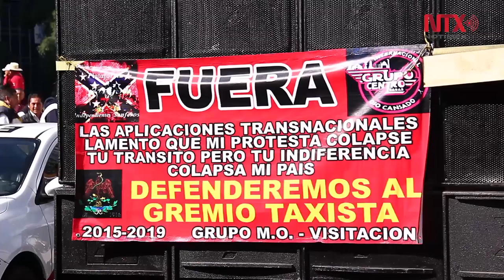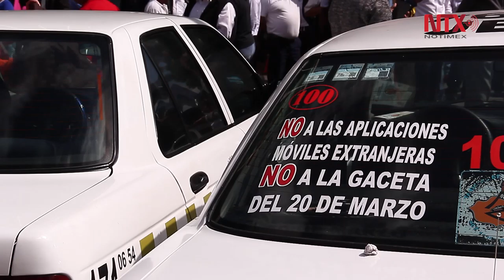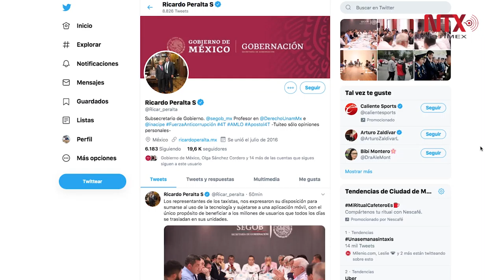Piden taxistas intervención de AMLO en solución a sus demandas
Advierten taxistas que, de no atenderse la demanda de regular aplicaciones como Uber, Cabify y Didi continuarán manifestándose en Paseo de la Reforma.